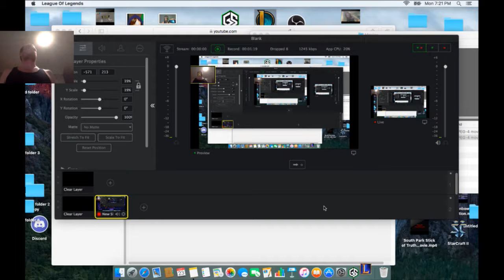League of Legends Fiddlesticks 3v3 A.I. Easy FWotD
Starting to get back into League of Legends now that I know how Gameshow works I'm just trying to go through my champs getting a First Win of the Day every 20 hours or so until I have a team or am good at the game again, or a following... something like that.